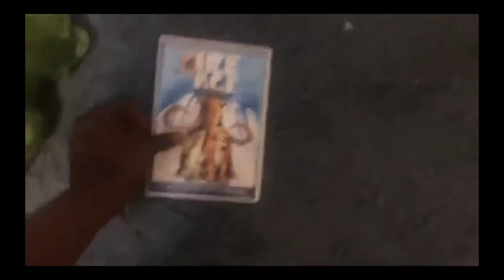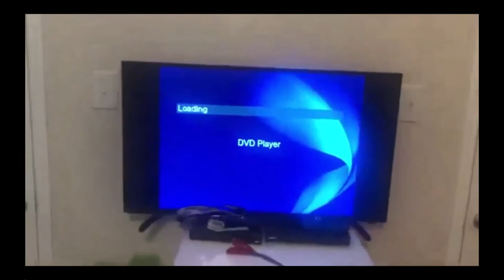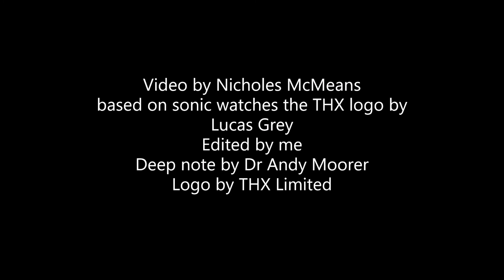New Froggy watches the THX Logo (with real deep note)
original by nicholes mcmeans

deep note is by THX Limited